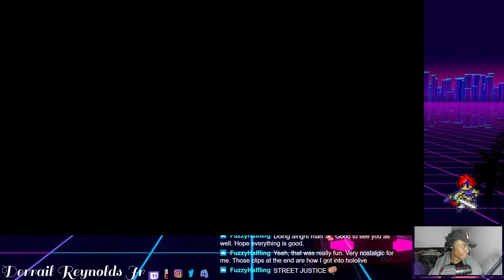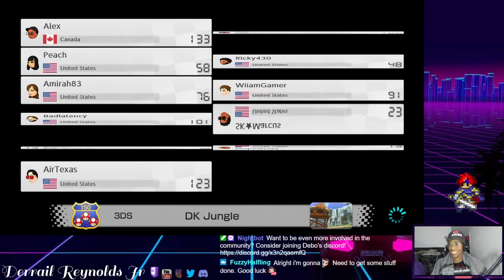ANOTHER BIG WIN!!! - MK8D with Friends!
This is a replay of the Mario Kart stream for those that missed it. Thank you, and much love everyone!

Also available on the iTunes Store!